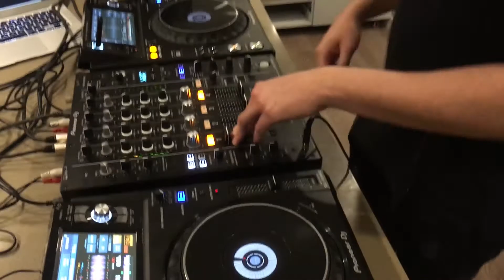Julian D'Koch - Quarantine Session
▼ Follow Julian D´Koch